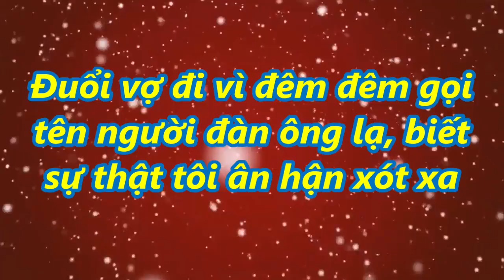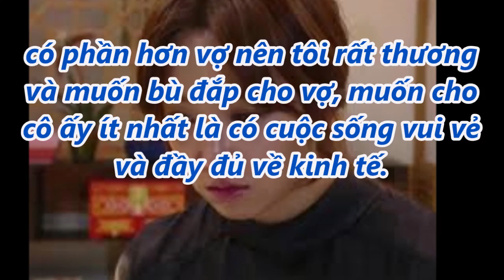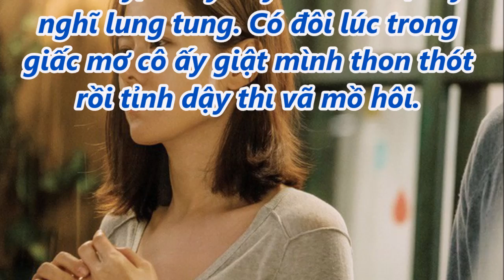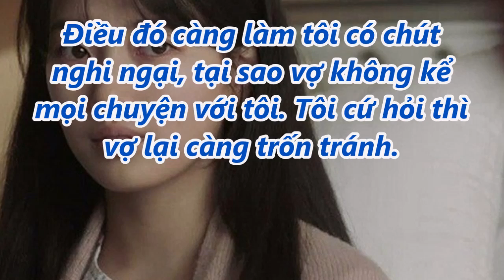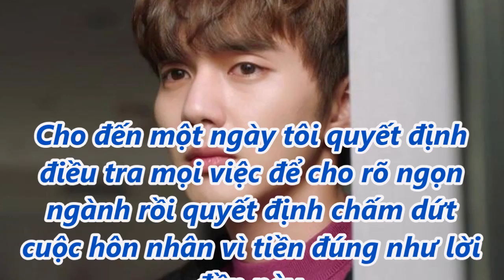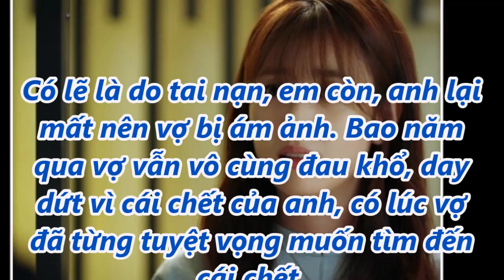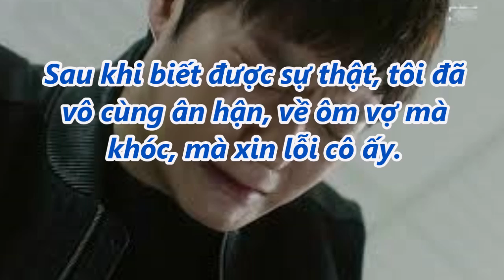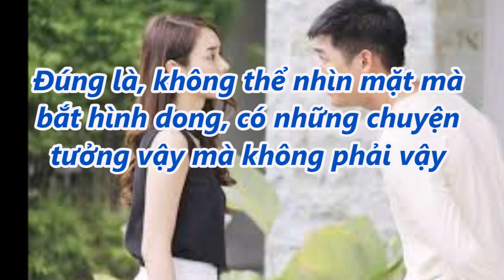Đuổi vợ đi vì đêm đêm gọi tên người đàn ông lạ, biết sự thật tôi ân hận xót xa